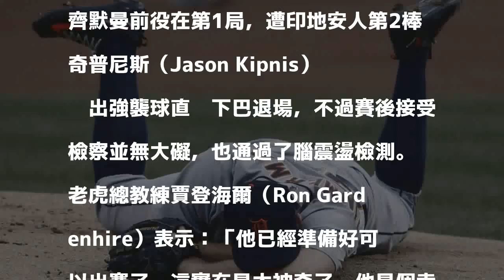MLB》下巴遭強襲球直擊 老虎齊默曼並無大礙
發表評論評論如下。